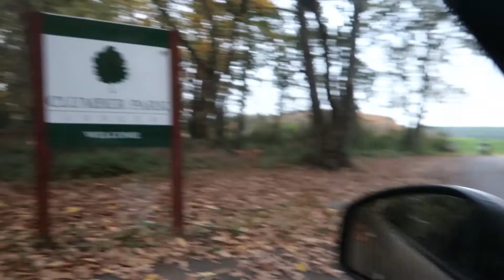CLUMBER PARK *LODGE TOUR* 2021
We went to a place called Clumber Park for my mum's birthday present.. I've brought you guys along with us.. I show you the lodge we stayed in & also shown you what we got up to.. Enjoy the video.. See you for part 2 on Sunday.